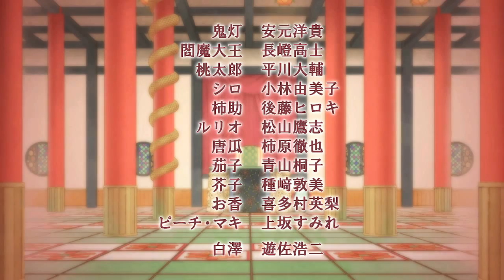Finalist #4 - AbbyTrott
Our 4th finalist is. Abby! Here's her original voice submission.